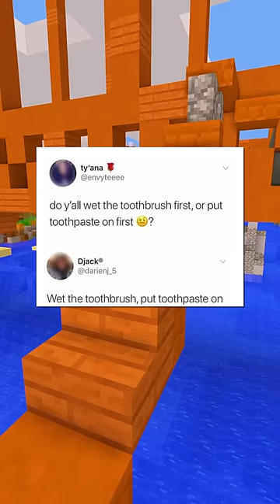Internet Hall of Fame!